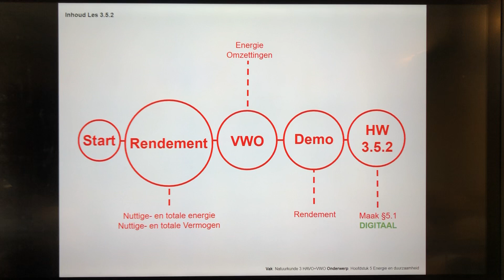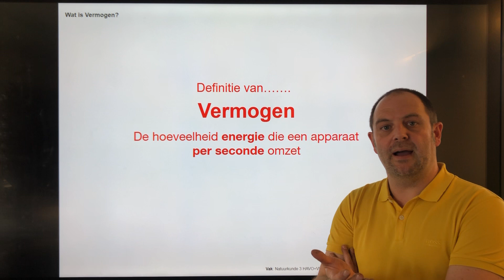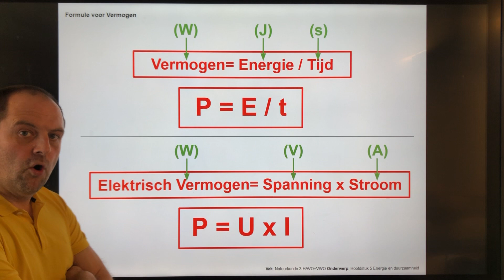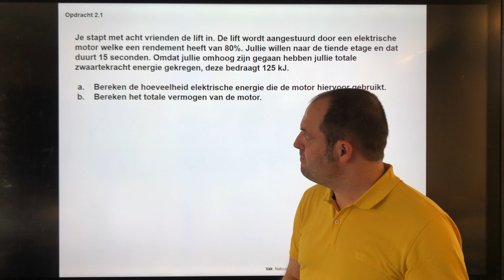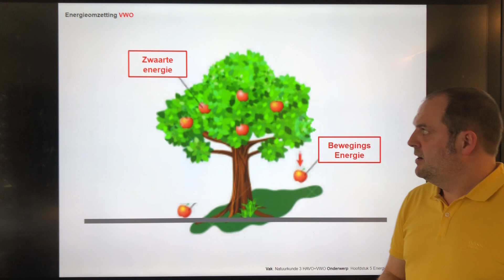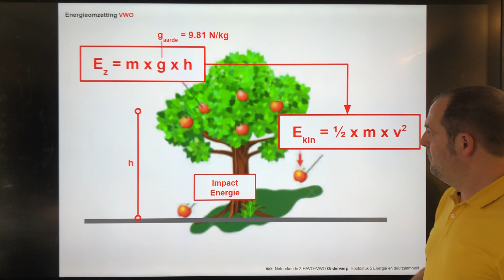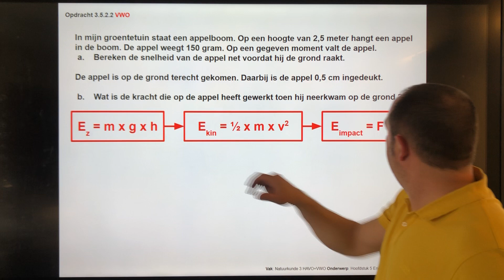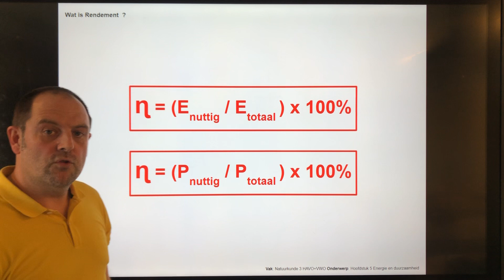Natuurkunde 3.5.2: Rendement bij vermogen, Energieomzetting (VWO)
Les 3.5.2 Havo+Vwo
In deze les behandel ik de theorie van hoofdstuk 5 “Energie en duurzaamheid” uit het boek Overal Natuurkunde (5e editie)

Mochten er vragen of opmerkingen zijn dan plaats deze onder de video en ik zal er spoedig op terug komen.